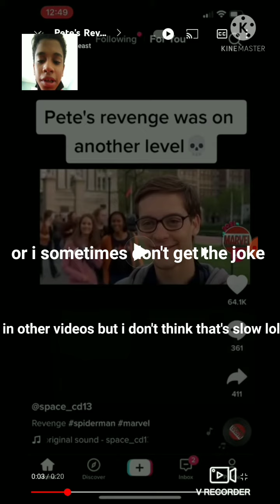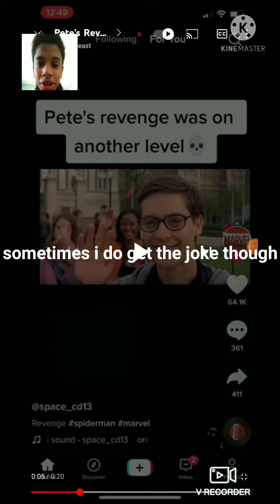Reacting to Pete's revenge was on another level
spiderman1 hi everyone it is I rabbit reacts saying my intro here becuase I couldn't in oder to make a it a YouTube short my video can't be too long. But in this video I tried a Reacting short for the first time to see how much views this will get and if will get more than my original reaction videos. there's a few reacters on YouTube shorts already and I wanted to try it out but I still might continue to make my longer ones and maybe start making reaction shorts to if I enjoy it or if it blows up but I might continue to make longer reaction videos becuase I can say more without worrying about the time being less than 1 minute or 2 thanks for watching and peace out